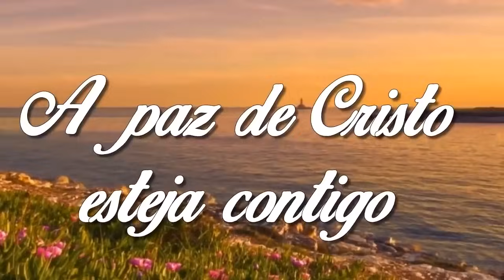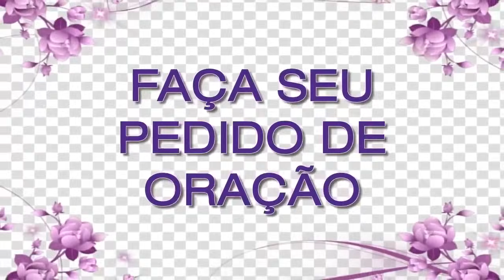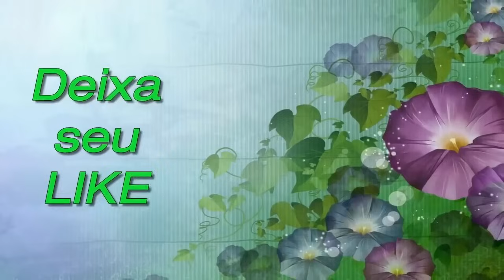ORAÇÃO DE HOJE 10 DE OUTUBRO DE 2023 | Ney Santos